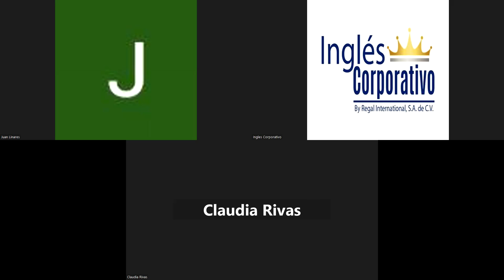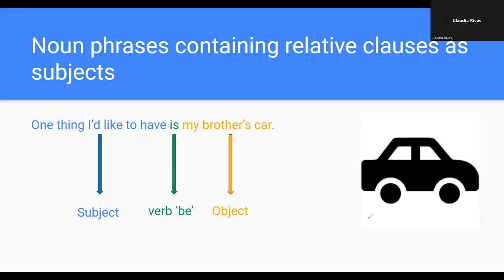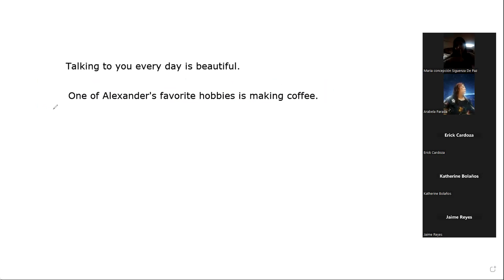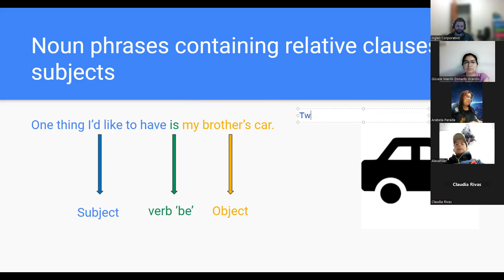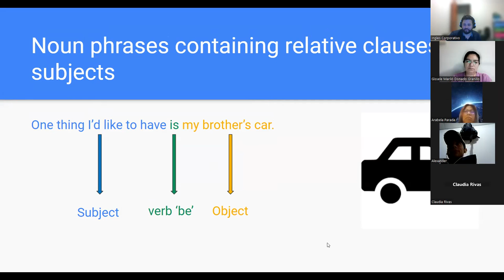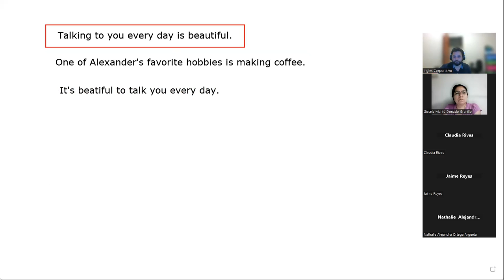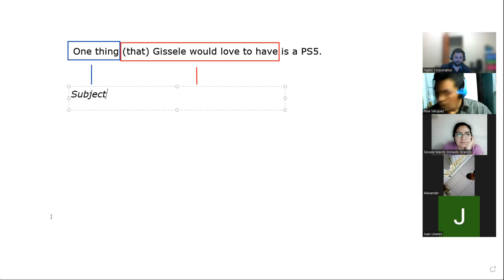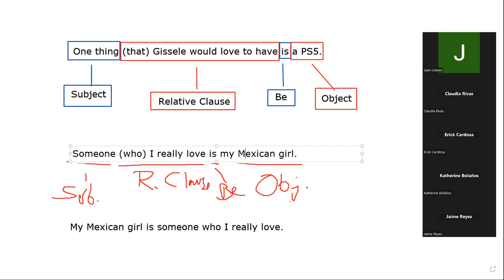Sesion 16-28-02-23-PROESP-30098-010-2023-NAVAS-NOUN PHRASES WITH RELATIVE CLAUSES